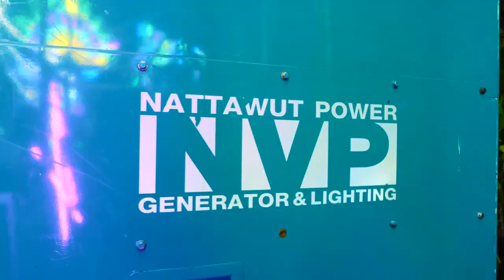บรรยากาศ 25 ธ.ค. 63 อุปสมบทนาคจิ๊บ มนตรี_แย้มยวน ทีมงาน ณรงค์ การไฟฟ้า จ.อยุธยา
💡บรรยากาศ สุดยอดไฟประดับ 🥰 25 ธ.ค. 63

📌 ทีมงาน ณรงค์ การไฟฟ้า จ.อยุธยา 🎉 โครตจ๊าบ 🤟